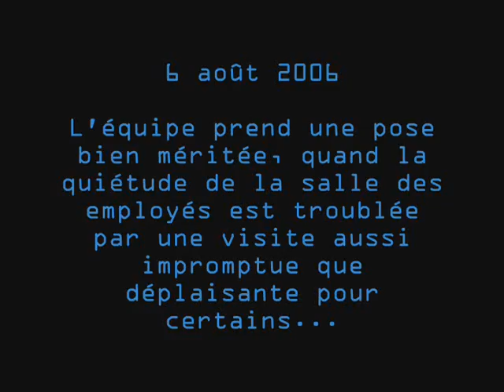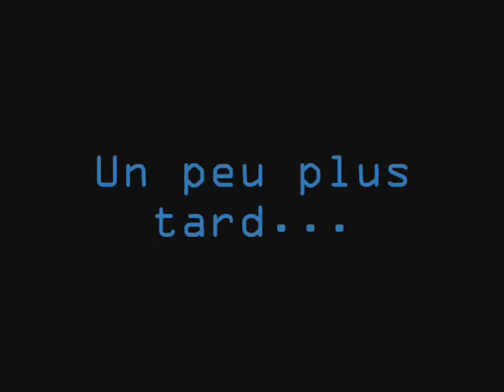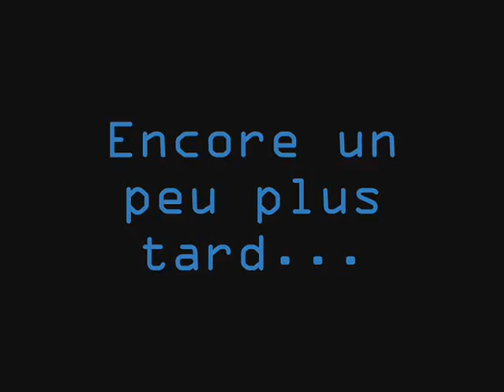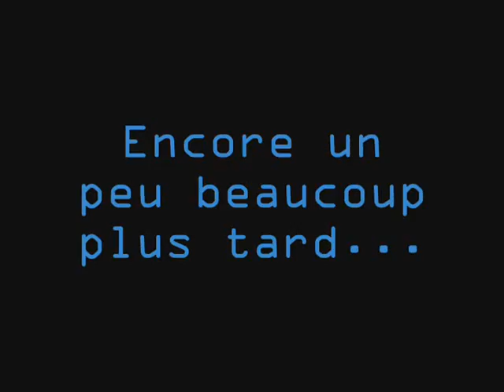Cruelle - Le film - Part 1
Film du trailer éponyme

Déconnade et folie et parodie garanties!

Première partie